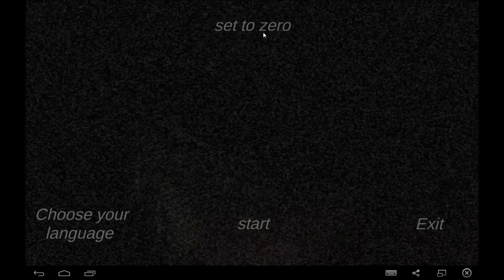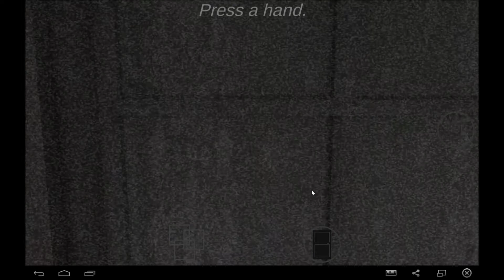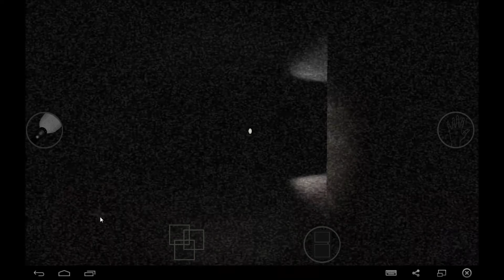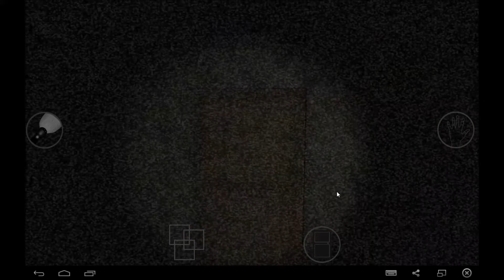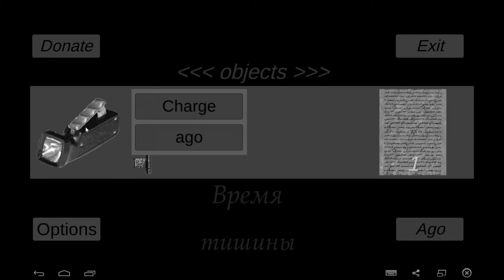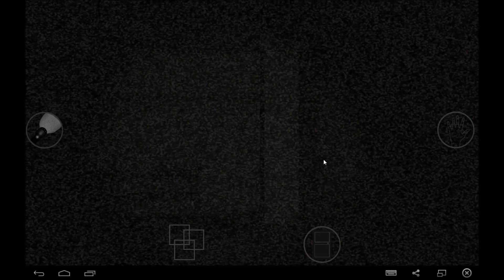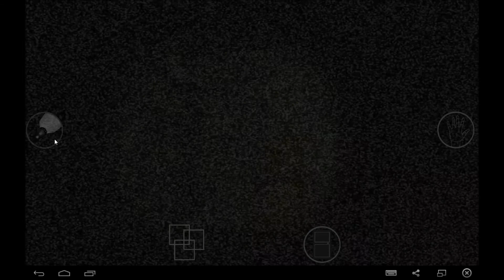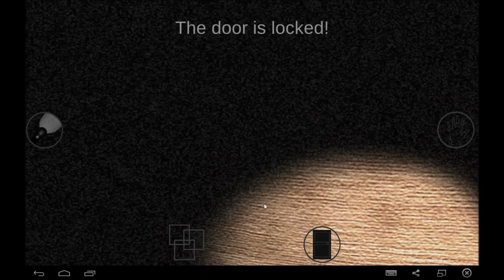Время тишины android game first look gameplay español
- На протяжении всей игры, игроку придется разгадывать сложнейшие загадки, чтобы выбраться из загадочного дома, в котором практически для каждой двери есть свой замок.
- Весь дом оформлен в полном 3D.
- Управление адаптировано под мобильные платформы.
- Теперь вам не стоит беспокоится о потере не сохраненного действия т.к. в игре реализована система автосохранений после каждого действия игрока.
- а ты сможешь выбраться из дома, разгадав все загадки!? Я думаю, что нет...